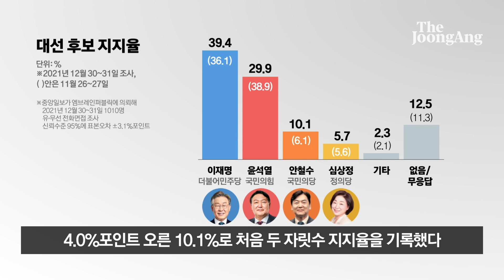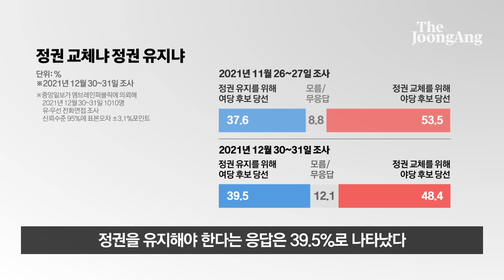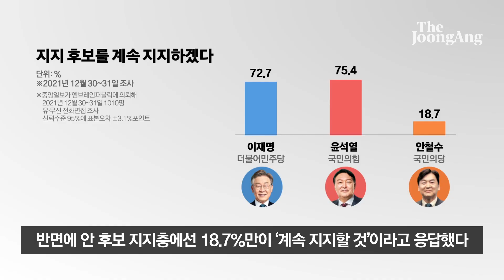이재명 39.4% vs 윤석열 29.9%…2030 표심 돌아섰다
중앙일보 신년 여론조사에서 이재명 더불어민주당 대선후보가 윤석열 국민의힘 대선후보를 지지율에서 9.5%포인트 앞지르며 오차범위 밖 우위를 점한 것으로 나타났다.

중앙일보가 여론조사업체 엠브레인퍼블릭에 의뢰해 지난달 30~31일 전국의 만 18세 이상 남녀 1010명을 대상으로 진행한 다자 대결 조사에서 이 후보는 39.4%, 윤 후보는 29.9%를 기록했다. 약 한 달 전인 지난해 11월 26~27일 조사(윤 후보 38.9%, 이 후보 36.1%)에서 1·2위가 뒤바뀐 결과다. 안철수 국민의당 후보는 지난해 11월 조사 때보다 4.0%포인트 오른 10.1%로 처음 두 자릿수 지지율을 기록했다. 심상정 정의당 후보는 5.7%(11월 조사 5.6%), 기타 후보는 2.3%였다.